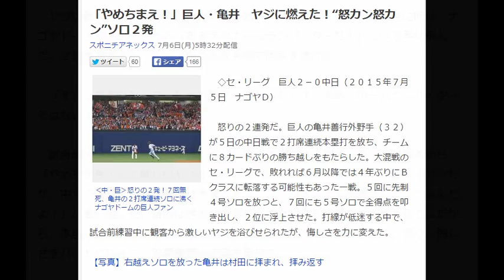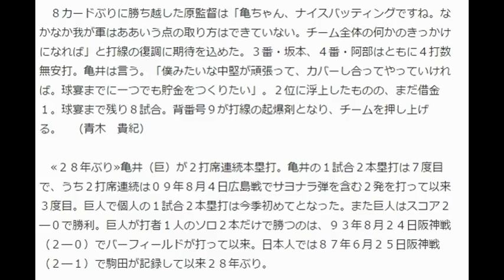「やめちまえ！」巨人・亀井 ヤジに燃えた！“怒カン怒カン”ソロ２発 ‹中・巨›怒りの２発！７回無死、亀井の２打席連続ソロに沸くナゴヤドームの巨人ファン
クリックと簡単設定だけで
後は完全自動フルオートシステムに
働かせて、日給２万円！？

「やめちまえ！」巨人・亀井　ヤジに燃えた！“怒カン怒カン”ソロ２発
‹中・巨›怒りの２発！７回無死、亀井の２打席連続ソロに沸くナゴヤドームの巨人ファン
　◇セ・リーグ　巨人２－０中日（２０１５年７月５日　ナゴヤＤ）

　怒りの２連発だ。巨人の亀井善行外野手（３２）が５日の中日戦で２打席連続本塁打を放ち、チームに８カードぶりの勝ち越しをもたらした。大混戦のセ・リーグで、敗れれば６月以降では４年ぶりにＢクラスに転落する可能性もあった一戦。５回に先制４号ソロを放つと、７回にも５号ソロで全得点を叩き出し、２位に浮上させた。打線が低迷する中で、試合前練習中に観客から激しいヤジを浴びせられたが、悔しさを力に変えた。

【写真】右越えソロを放った亀井は村田に拝まれ、拝み返す

　ヤジは賛辞に変わった。試合後のヒーローインタビューを受ける亀井に向け、ナゴヤドームのスタンドから「おまえはホームランバッターだ！」という声が飛んだ。２打席連発のヒーローは穏やかな笑顔で両手を掲げた。

　「ずっとモヤモヤしていたので勝てて良かったです。まあ、ホームランバッターではないのでね。たまたまです」

　試合前の練習中だった。不振に苦しむ亀井と阿部は三塁側スタンドの観客から「やめちまえ！」と厳しいヤジを浴びせられた。阿部は無言でベンチ裏へ下がったが、中大の後輩でもある亀井は我慢できず、「こっちだって頑張ってやってるんだよ！」と言い返した。普段は紳士的で優しい男は「この世界ではよくあることだから、本当は言っちゃ駄目だけど、イライラしていて…」と打ち明けた。怒りと悔しさをバットに込めて、孤軍奮闘の活躍を見せた。

　０―０の５回、右翼席へ先制の４号ソロ。「結果を意識しすぎず、我慢して辛抱強くやる」と自らに言い聞かせて放った１２打席ぶりの安打は、４月５日の阪神戦（東京ドーム）以来、３カ月ぶりの一発だった。「一本打って楽に入れた」と、７回にも５号ソロを右翼ポール際へ放り込み、深刻な得点力不足にあえぐ打線を救った。

　２日前のジャイアンツ球場での練習。原監督からバットの軌道や体の開きが早い点を指摘され、修正した。前日は６打数無安打に倒れたが、「いい当たりは出ていた」とプラス思考で気持ちを切り替え、今季５度目の猛打賞につなげた。１試合２発はくしくもちょうど２年前、同じ７月５日のＤｅＮＡ戦（東京ドーム）以来となり、「まさか２本も打てるとは思っていなかったので驚いています」と喜んだ。

　８カードぶりに勝ち越した原監督は「亀ちゃん、ナイスバッティングですね。なかなか我が軍はああいう点の取り方はできていない。チーム全体の何かのきっかけになれば」と打線の復調に期待を込めた。３番・坂本、４番・阿部はともに４打数無安打。亀井は言う。「僕みたいな中堅が頑張って、カバーし合ってやっていければ。球宴までに一つでも貯金をつくりたい」。２位に浮上したものの、まだ借金１。球宴まで残り８試合。背番号９が打線の起爆剤となり、チームを押し上げる。　（青木　貴紀）

亀井義行 年俸
亀井義行 怪我
亀井義行 登場曲
亀井義行 応援歌
亀井義行 妻
亀井義行 子供
亀井義行 グッズ
亀井義行 成績